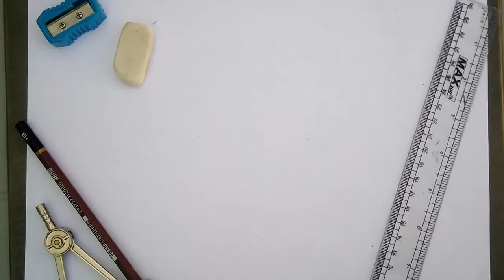how to draw Hexagon shape.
There are many types of geometrical shapes this is most useful shape. Its easy to learn and drawing this shape. designers select this shape for differnt types of designs. This shape is also used in floor tiling, in parks in walking borders of roads. well known and easy shape which is also used in architecture models.

Nalemitho Soomro

Please visit my another best channel "Arts and Crafts"